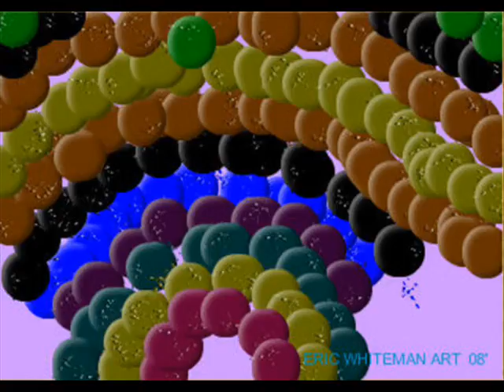WHO TRAVELS THE LAND BY ERIC WHITEMAN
abstract , computer , contemporary,digital, hardedge